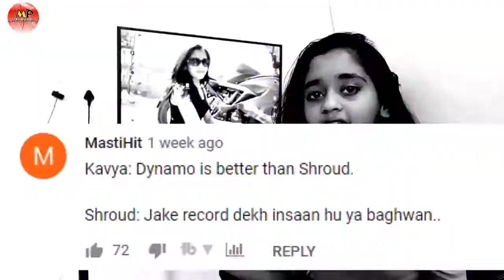kid,s dancer atal bestindiz viral social media videosNovember 18, 2019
hello

aaj video bahut funny hone wala hai
 doston suru se last dekhna hain
jo ek bachcha good dance kar raha hai.

bahut jyada varil social media me doston

maine socha kyu naa ek video banaya
jay

🔥🔥🔥  MP TECHNICAL🔥🔥

 ◆◆◆◆【Gears I use】◆◆◆◆◆◆
1=Camera=◆ Mobile phone
2=tripod=◆ snapdeal
3=mic=BOYA

™™™ About MP TECHNICAl™™™™

This is a Youtube Channel based on technology here can find videos bon new tricks is tips and Earning s